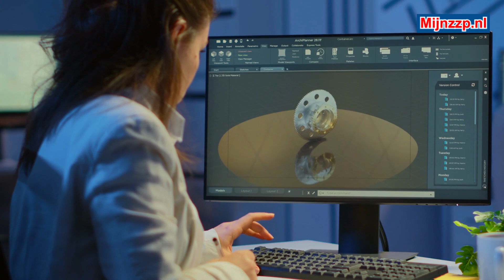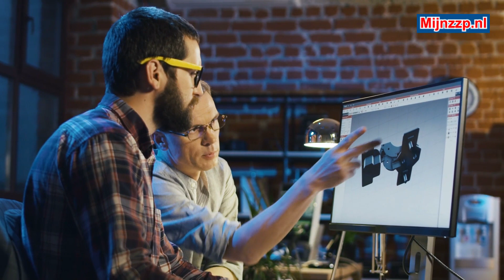Wat doet een lector?